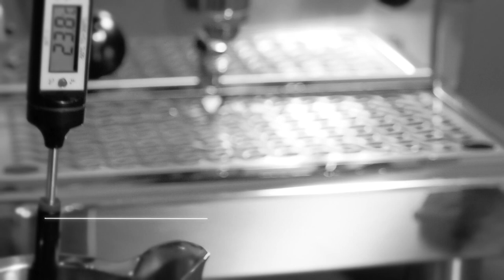Caffè Italia Kit Edition 4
Caffè Italia presents the exclusive Kit Edition number 4 collection, the latest variant of the accessories collection dedicated to all baristas and coffee lovers.